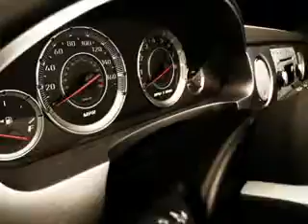Chevrolet Cruze, Chevrolet of Homewood- Homewood, IL 60430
Chevrolet Cruze, Chevrolet of Homewood imagine driving this Silver Ice Metallic 2012 Chevrolet Cruze, equipped with a 4 Cyl. engine and an automatic transmission with only 5 miles. enjoy an exceptional 39 miles to the gallon on this great car with features like Tilt Steering Wheel, Cruise Control, On*Star System, Single CD Player, Dual Air Bags, Side Impact Air Bags, Traction Control, and much more. Enjoy the drive and have peace of mind in this 2012 Chevrolet Cruze. see us at Chevrolet of Homewood today!
miles-      5
vin- 1G1PF5SC6C7202802

18033 Halsted ST.